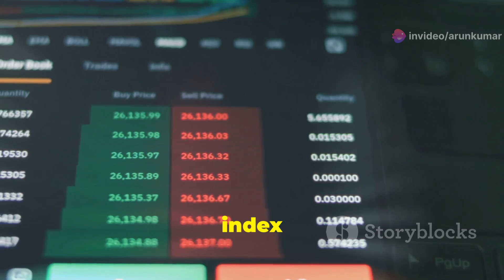5 Simple Steps to Become a Millionaire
Take control of your finances with our simple yet effective budgeting tips! First, learn to track your money flow by reviewing your bank statements and categorizing expenses into 'needs' and 'wants.' Next, keep your 'wants' under 25% of your paycheck to avoid unnecessary overspending. Secure your future by building an emergency fund with 20% of your income and make the most out of the remaining 55% by investing in low-cost index funds, stocks, or real estate. Boost your financial health and start your journey towards financial independence today!

OUTLINE:

00:00:00 5 Simple Steps to Become a Millionaire